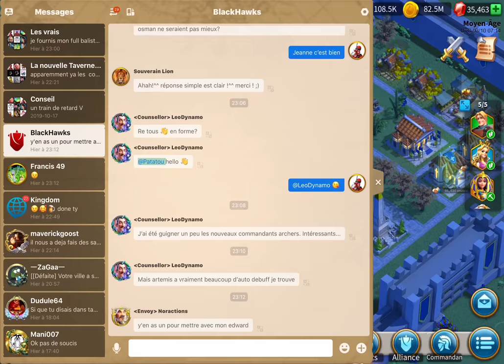L'ARME ABSOLUE CONTRE ATTILA ? NOUVEAUX LÉGENDAIRES ! RISE OF KINGDOMS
On passe en revue les nouveaux commandants légendaires ainsi que leurs skills.